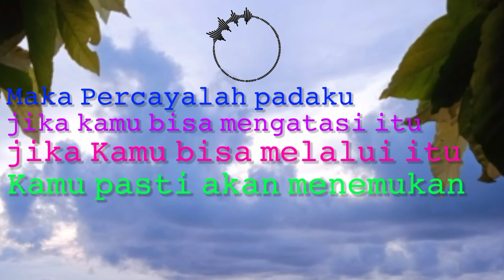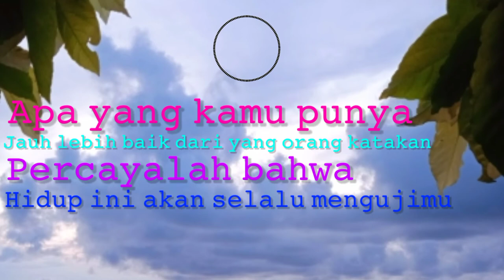[Ind Sub] Believe in Yourself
A Motivational Video that motivates you to believe in your ability, to believe in yourself.. So you can do whatever you want to do..
Sebuah video motivasi yang memotivasi kamu untuk percaya pada kemampuan kamu, untuk percaya pada dirimu.. Agar kamu dapat melakukan apapun yang kamu ingin lakukan..